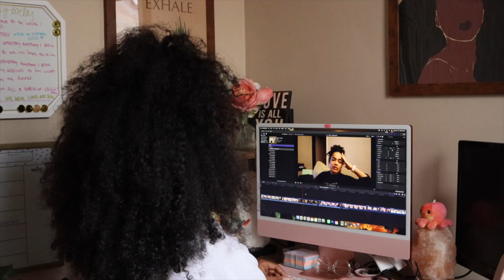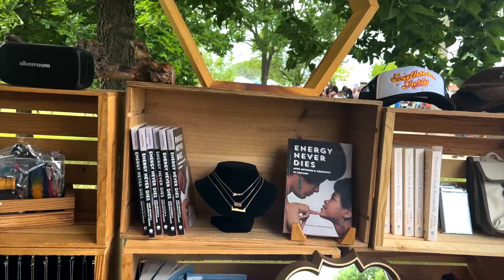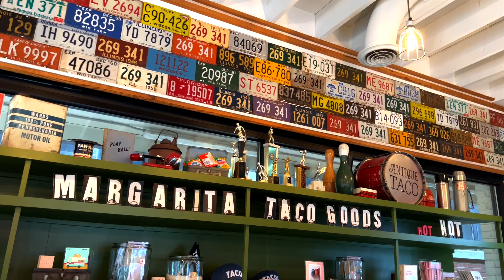WEEKLY VLOG | NAILS + SILVERROM BLOCK PARTY + NEW CLOTHES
Hi Curlfriends 👋🏽

AMAZON LINKS
✖️ Amazon Storefront ✖️
✖️ Sweat Skirt ✖️
✖️ Thigh high socks✖️
✖️ White sunglasses ✖️
✖️ Clear sunglasses ✖️

FILM EQUIPMENT:
✖️ Ring Light ✖️